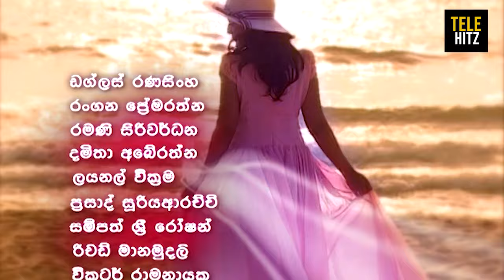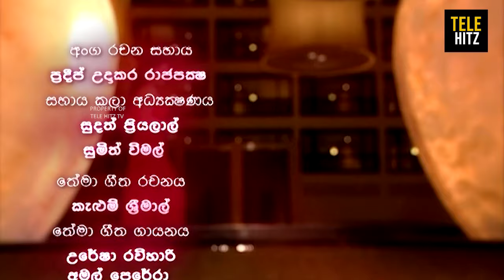Ridee Tharaka ( රිදී තාරකා ) | Episode 44 | TeleHitz TV